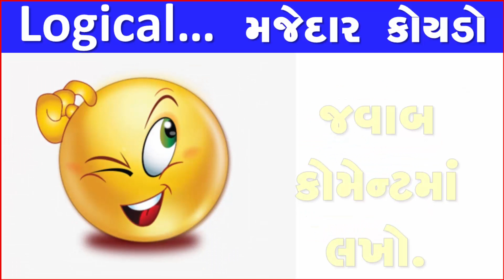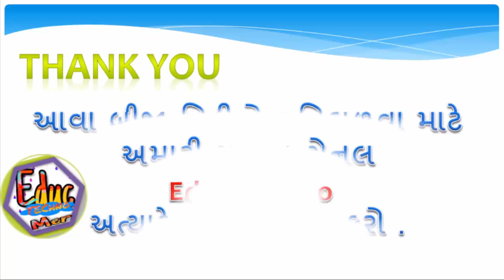Maths puzzles with answers | Riddles and Puzzles In Gujarati | Riddles for kids | math puzzles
Maths puzzles with answers | Riddles and Puzzles In Gujarati | Riddles for kids | math puzzles, riddles for kids

In This video Four hats puzzle with the answer. solve gujarati puzzels and riddles to sharpen your mind.

math riddles, puzzle questions, riddles in english, riddles in english also on our channel.
These easy riddles but tricky can be solved by any kid or adult who has high IQ can you solve riddles with answers.
These brain teasers riddles with answers will always test your brain and make your brain scratch.
There is 1 brain teaser riddles which will test your intelligence that sharp minded and quick you are to answer tall these quirky riddles.
riddles,paheliyan,riddles with answers,hindi riddles